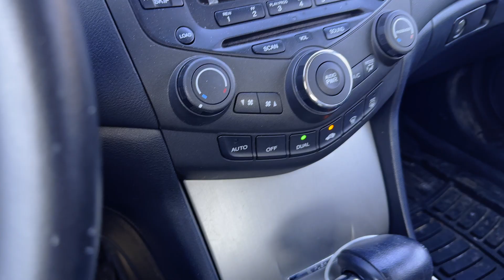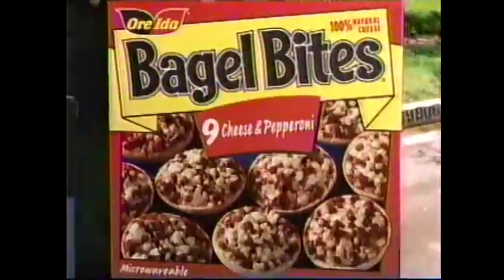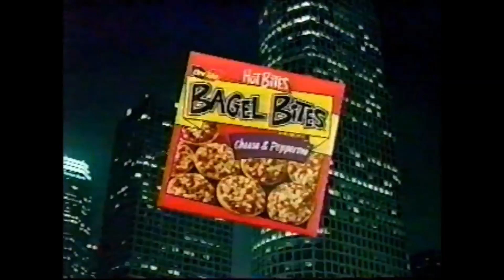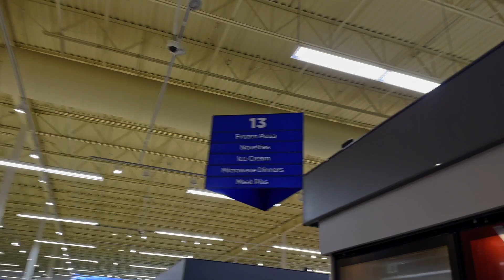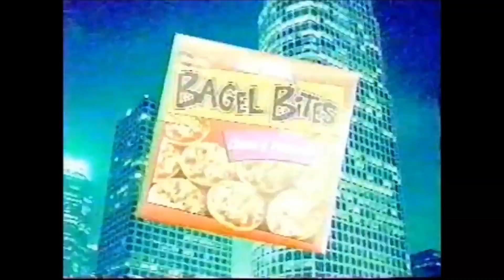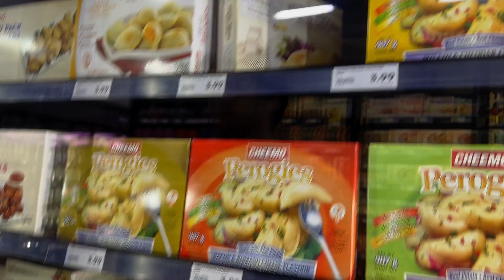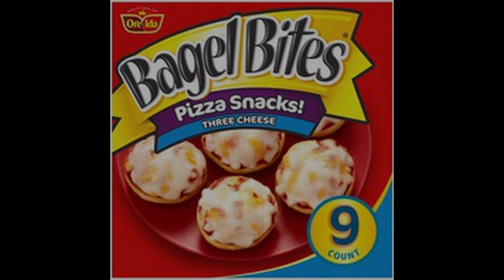Bagel Bites Quest - Riel Does a Thing #13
In this prequel episode to before I moved back home, my friend Grayson and I go on a noble quest to find Bagel Bites, which may or may not possibly be discontinued...